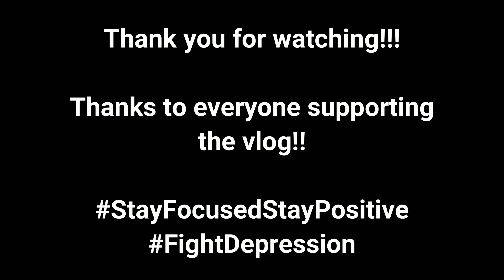Drained...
I'm not sure why but today was odd. Maybe it was having no coffee guy, maybe it was something to do with all of the solar flare activity. Who knows. All I can say, I was drained.